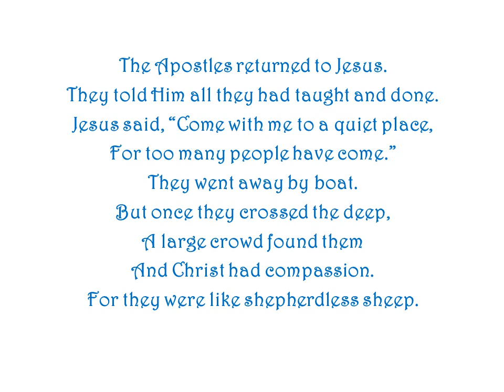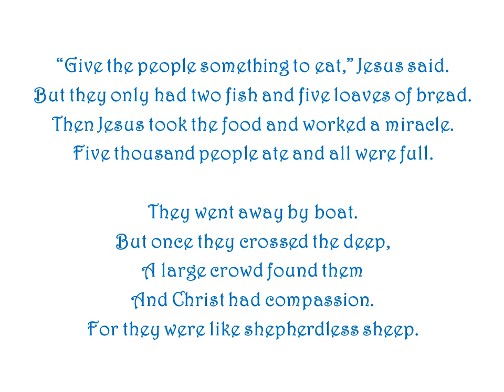Canticle of Christ Had Compassion (Gospel of Mark 6d) by Ron Haeske